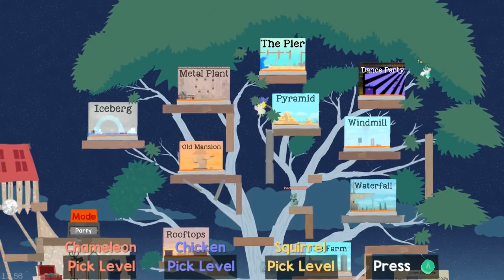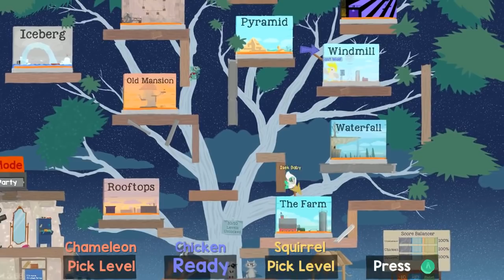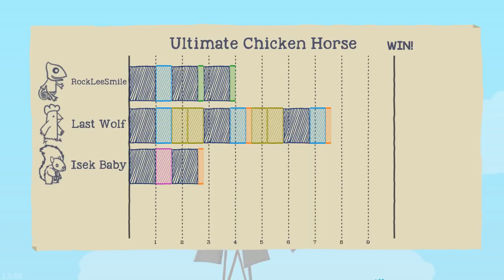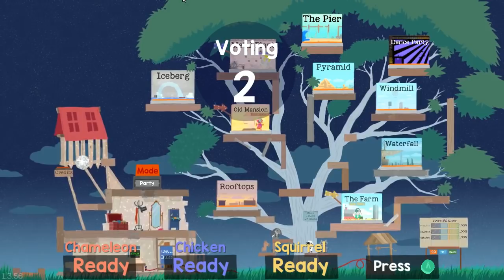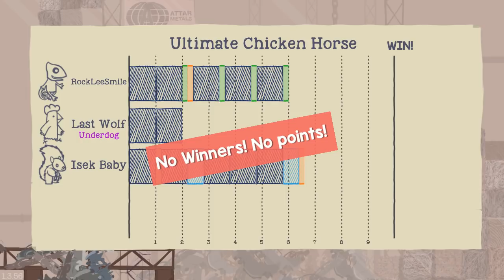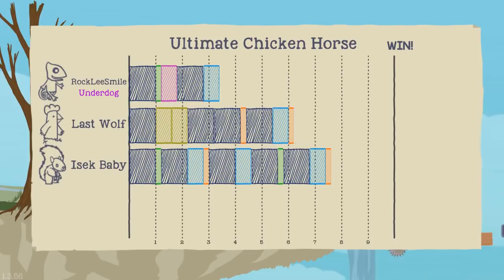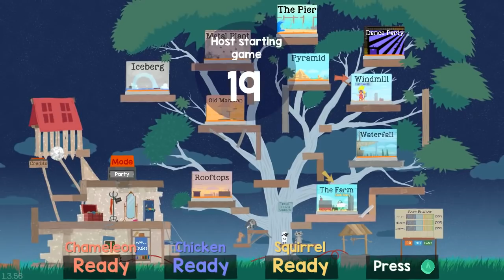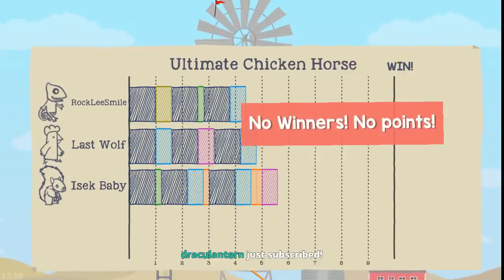The Northernlion Live Super Show! [May 17th, 2017]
Docket: Dead Cells / Ultimate Chicken Horse / Golf with Your Friends